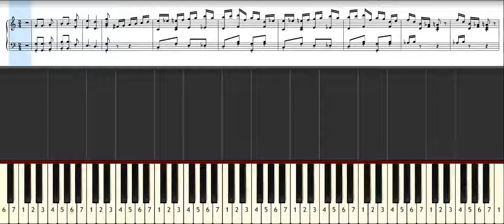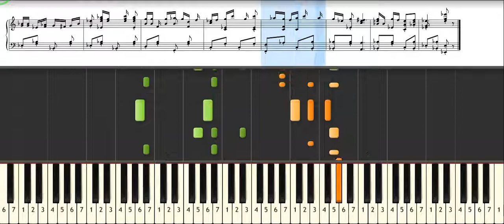Scott Joplin - The Cascades (1904) - Tutorial SYNTHESIA